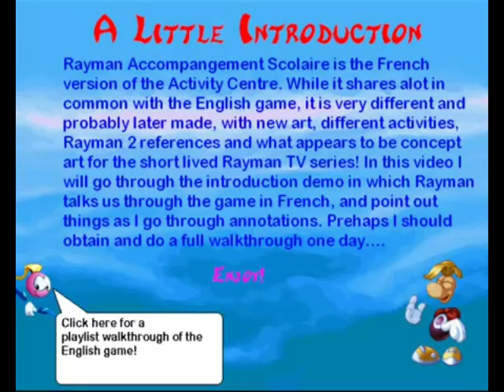VideoEffects Switched [Round 5 vs Dima Kuznechik]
Rayman Accompangement Scolaire (French Activity Centre) - Demo